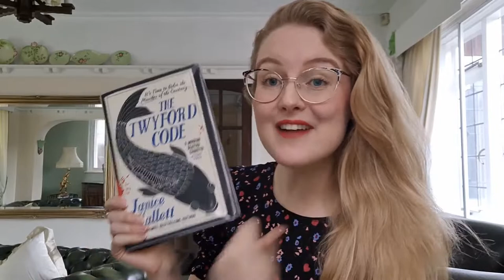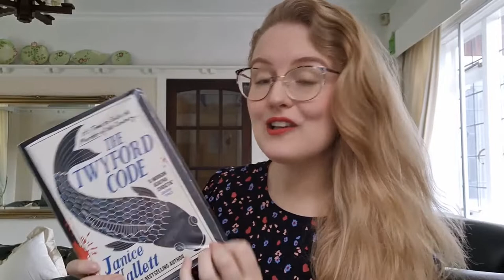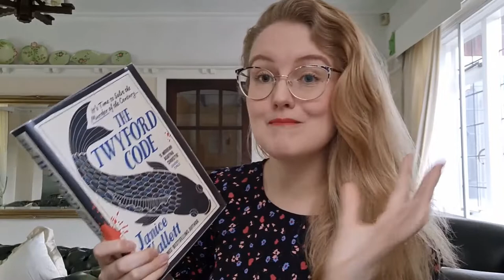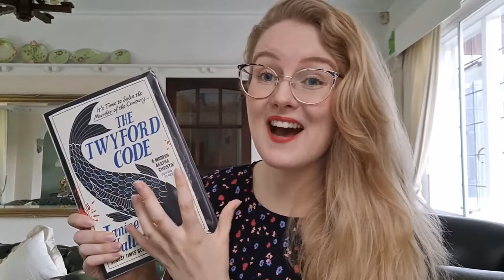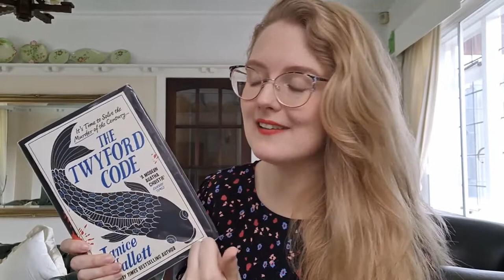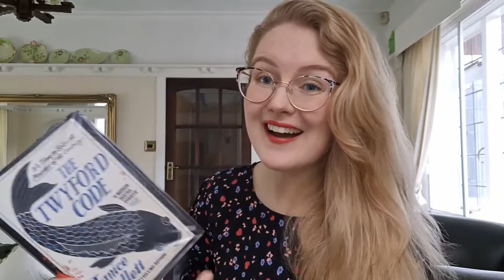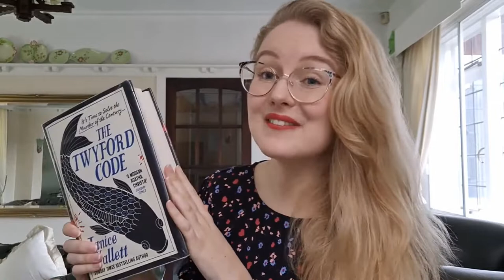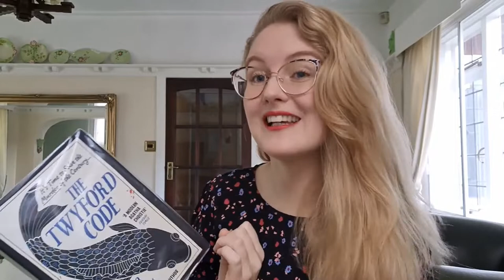The Twyford Code by Janice Hallett | Book Review / Rant Review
A book review of The Twyford Code by Janice Hallett